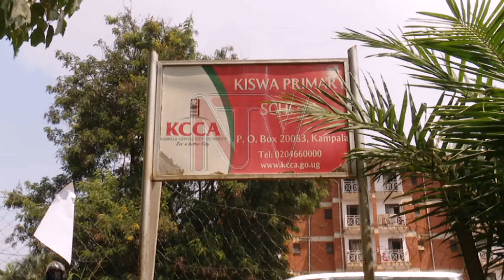Government school head teachers overwhelmed by parents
Headteachers of government-aided schools in Kampala are overwhelmed by the growing number of parents seeking vacancies for their children following the reopening of schools early this week. According to some headteachers, many of these parents had children studying in private schools, some of which have insisted on high tuition fees, while others closed altogether. But as JOYCE NAKATO reports, the headteachers of the government-aided schools say that there already full and unable to take on the stranded learners.